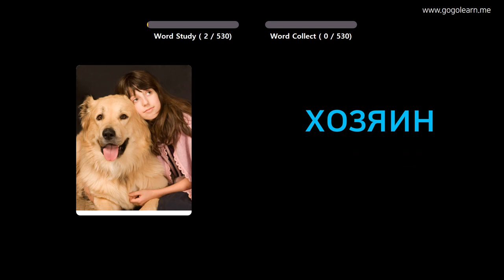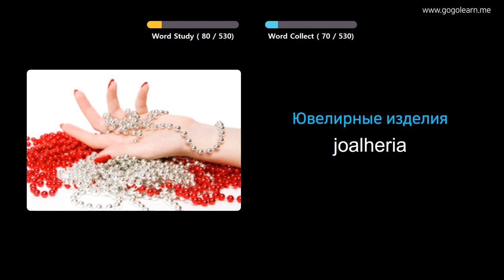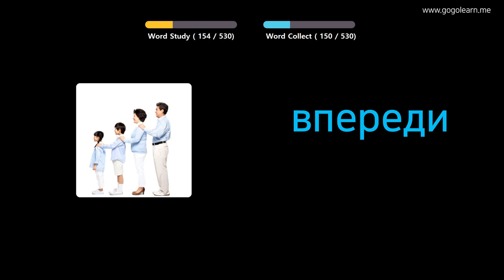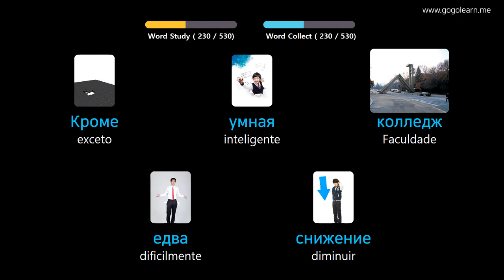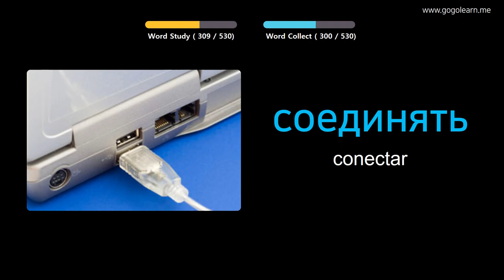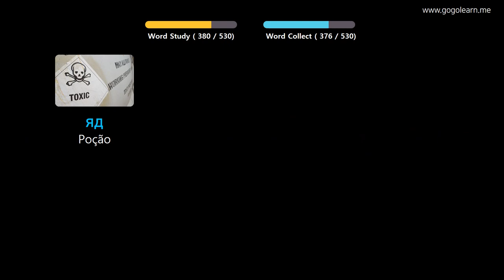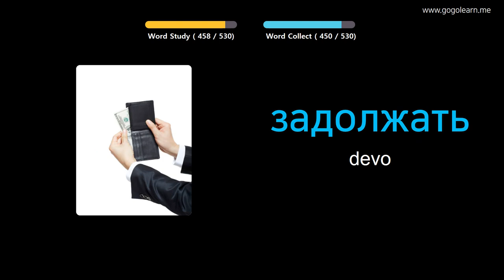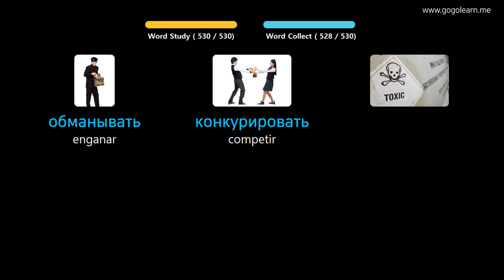Aprendendo Russo Através De Fotos |Vocabulário Russo Escola Básica Básica | Golearn